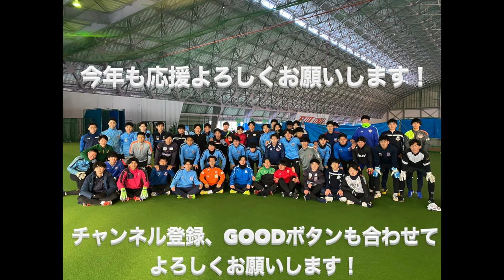［VLOG］日本一早く活動開始した大学サッカー部の1日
富士大学体育会サッカー部の庄司です。
コーチ活動の様子をアップしていきます。
今回は令和4年1月2日のチーム始動日の様子をアップさせていただきました。